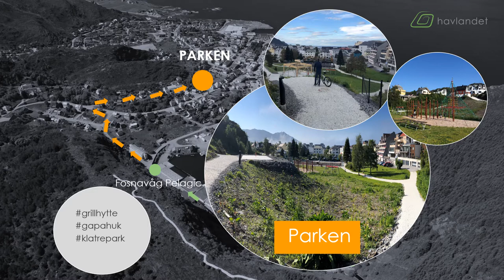Havlandet Byvandring frå Vågsbrua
Bli  med på Byvandring rundt Våje i Fosnavåg!  Etter at den nye Vågsbrua vart opna, kan du ta rundturen rundt Våje, og avslutte turen med ein matbit, eller noko godt å drikke i Fosnavåg sentrum!